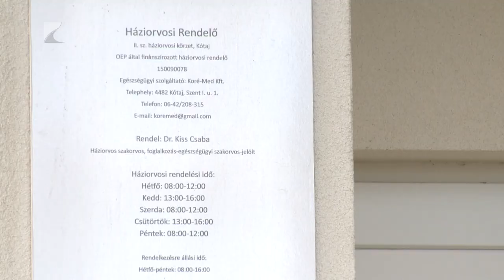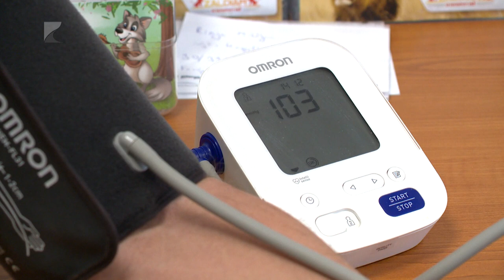Szezonális betegségek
Az év elején főként a szezonálisnak mondható felső és alsó légúti megbetegedésekkel keresik fel a legtöbben az orvosokat. Mint Kiss Csaba elmondta, az elmúlt napokban találkozott covidos és tüdőgyulladásos esetekkel is. A háziorvos felhívta a figyelmet a közösségi távolságtartás szabályai betartásának és az immunrendszer megerősítésének a fontosságára.